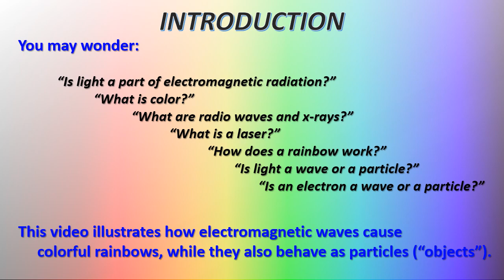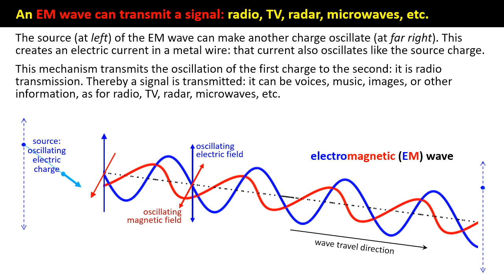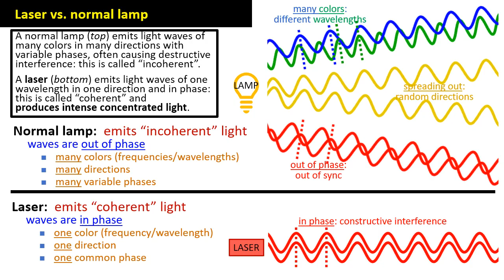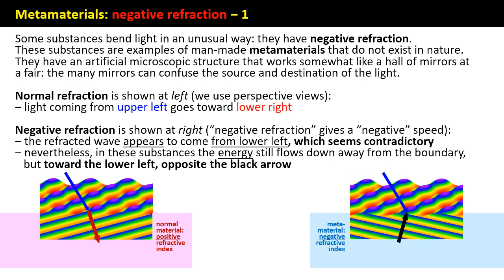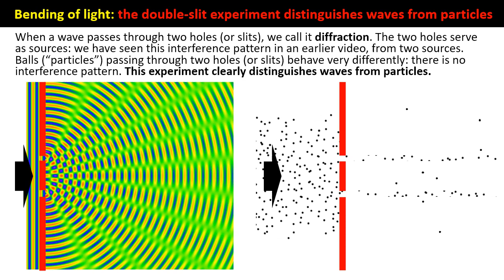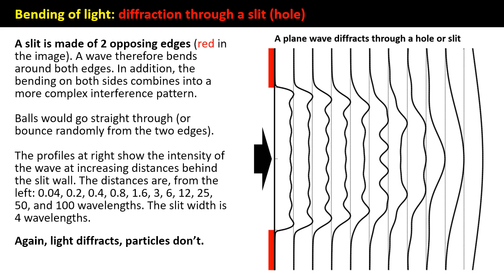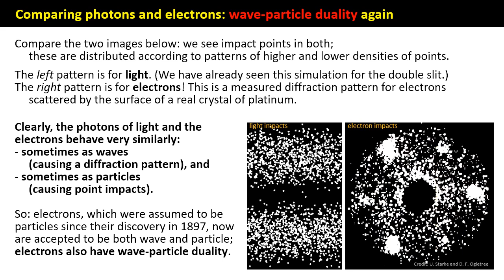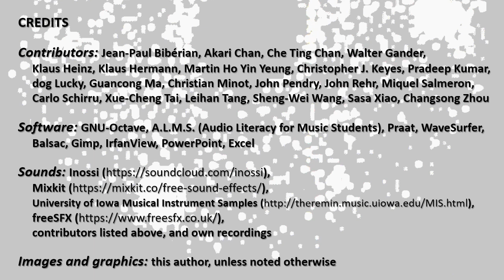EM and QM Waves: from electromagnetism to the quantum world (video WB2)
Is light a part of electromagnetic radiation? What is color? What are radio waves and x-rays? What is a laser? How does a rainbow work? Is light a wave or a particle? Is an electron a wave or a particle? This video illustrates how electromagnetic waves cause colorful rainbows, while they also behave as particles (“objects”). It complements the book “Everyday Physics: Waves – from Sounds and Light to Tsunamis and Gravitation”, by Michel A. Van Hove, pub. World Scientific 2024.

Credits: Jean-Paul Bibérian, Akari Chan, Che Ting Chan, Walter Gander, Klaus Heinz, Klaus E. Hermann, Martin Ho Yin Yeung, Christopher J. Keyes, Pradeep Kumar, dog Lucky, Guancong Ma, Christian Minot, John Pendry, John Rehr, Miquel Salmeron, Carlo Schirru, Xue-Cheng Tai, Leihan Tang, Sheng-Wei Wang, Sasa Xiao, Martin Ho Yin Yeung, Changsong Zhou, and dog Lucky

Reference book: “Everyday Physics: Waves – from Sounds and Light to Tsunamis and Gravitation”, author Michel A. Van Hove, published by World Scientific 2024